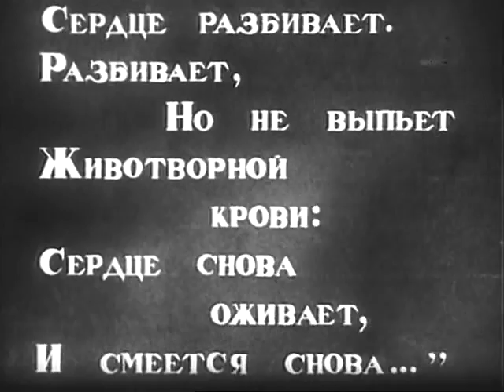Prometheus (1936) movie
The sir hands over the serf guy Ivasya to the Caucasus in soldiers, and sends his bride to a brothel. Under the influence of the revolutionary Gavrilov degraded in soldiers, the hero becomes the conscious fighter and, having returned to the native village, raise a peasant revolt.

Genres: War, Drama
Production Co: Ukrainfilm

Directed by Ivan Kavaleridze
Writing Credits: Ivan Kavaleridze
Cinematography by Nikolai Topchiy
Art Direction by Vasili Krichevsky, Tsuniya Mayer

Cast:
Ivan Tverdokhleb as Ivas
Polina Nyatko as Katerina
Aleksandr Serdyuk as Colonel Svechka
Ivan Shtraukh as Merchant Zhukov
Gnat Yura as Sidorenko
Natalya Uzhviy as Nastasya Markovna
Ivan Maryanenko as General Ladanskiy
Vladimir Yershov as Emperor Nicholas I
Chuta Eristova-Zhgenti as Princess Didiani
Daniil Antonovich as Revolutionist Gavrilov
Shota Nozadze as Georgian prisoner
Nikolai Nademsky as Taras Shevchenko
Valentina Chistyakova as Sluttish woman
Ekaterina Osmyalovskaya as Sluttish woman
Volodimir Lisovsky
Poko Murgulia
Severin Pankivskiy
Zaali Terishvili
Daniil Vvedenskiy